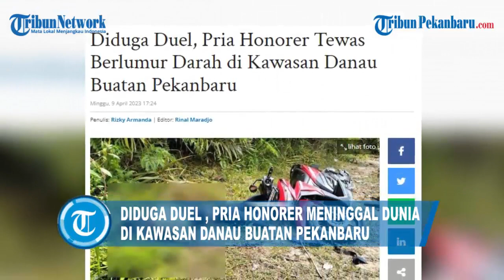TERLIBAT Duel, Seorang Pria Honorer Ditemukan Meninggal Dunia Di Kawasan Danau Buatan Pekanbaru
Seorang pria ditemukan tewas di kawasan Danau Buatan, Dermaga Satu, Kelurahan Sungai Ambang, Kecamatan Rumbai Timur, Kota Pekanbaru, Minggu (9/4/2023). Korban bernama Deri Kurniawan (25 tahun). Ia diketahui merupakan seorang honorer Dishub yang bekerja di Pekanbaru.

Editor: Abudzar